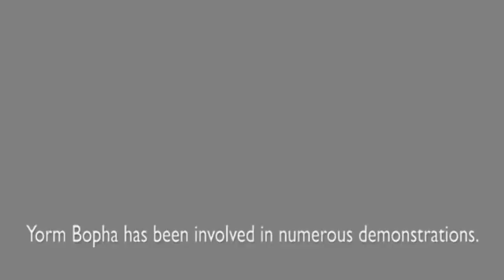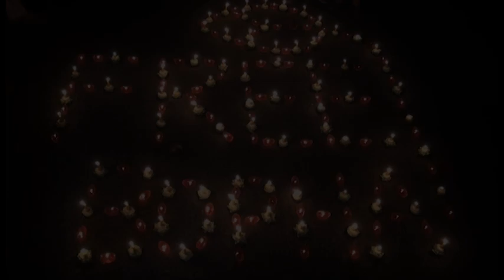Free Yorm Bopha!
Yorm Bopha is a mother, wife and well known housing rights activist from Boeung Kak Lake community. She has been convicted and imprisoned on trumped up charges. Free Bopha! Stop the violence!